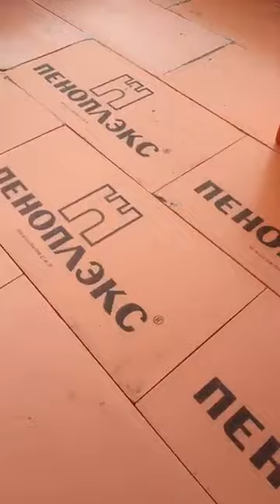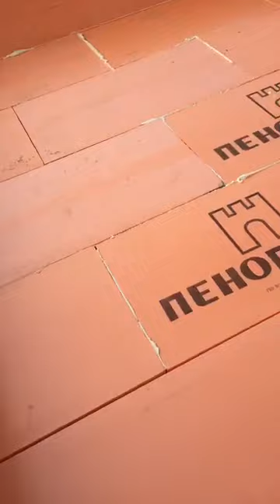Płyta Fundamentowa Układanie Radzieckiego XPS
Budowa domu systemem gospodarczym